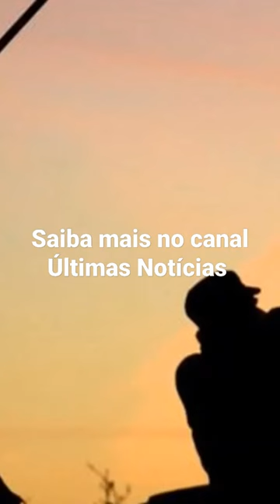Justiça determina retirada de vídeos de caça de animais silvestres do YouTube. (003) #056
A justiça do Distrito Federal determinou que o You Tube deve retirar todos os vídeos referentes a caça de animais silvestres no Brasil.  O You Tube tem 24h para cumprir a decisão liminar, sob pena de pagar multa diária de 10 mil reais. O autor da ação é a Rede Nacional de Combate ao Tráfico de Animais Silvestres (Renctas).

Segundo a empresa Google, que é a detentora do you tube, ela informa no processo que os criadores de conteúdos inserem diariamente vídeos com temáticas variadas de forma livre, e a responsabilidade dos vídeos são dos seus criadores, pois a plataforma efetua a hospedagem dos vídeos respeitando a liberdade de expressão dos criadores de conteúdo, desde que os seus usuários respeitem às diretrizes de uso da plataforma.

A entidade de combate ao tráfico de animais silvestres alega no processo que os vídeos fazem apologia à caça indiscriminada de animais, e pede que todos os vídeos sejam retirados da plataforma. A entidade afirma ainda que à caça de animais silvestres só pode ocorrer de forma legalizada, ou seja, tem que  ser licenciada e  ter a autorização expedida por autoridade competente, caso contrário estará cometendo crime e prejudicando o equilíbrio ambiental. Segundo a Renctas o Google é responsável pelos vídeos publicados na plataforma do you tube, pois a empresa tem todas as informações de seus usuários e tem o poder de propagar e até impedir que os vídeos sejam publicados.

E de acordo com o entendimento do juiz da vara de Meio Ambiente , Desenvolvimento Urbano e Fundiário do Distrito Federal Carlos Frederico Maroja de Medeiros, o Google tem responsabilidade e deve interferir nesses casos.

Na decisão do juiz consta que:
"Os vídeos encontradiços nos links informados pela autora demonstram claramente a ação de agentes criminosos praticando e celebrando a conduta criminosa, o que faz acrescer, ao crime ambiental propriamente dito, também a incidência da apologia de fato criminoso, conduta também tipificada no art. 287 do Código Penal Brasileiro".
"A conclusão do 'time técnico da empresa' de que a veiculação de crimes não representa violação concreta às Políticas e Diretrizes do YouTube não é fato jurídico que afaste a inequívoca ilegalidade e caráter criminoso da veiculação dos vídeos mencionados na demanda, embora seja deveras lastimável que a prática de crimes seja algo consentâneo com as políticas e diretrizes de uma plataforma que atinge vastos segmentos da população, inclusive e principalmente crianças e adolescentes. De todo modo, é evidente que a consideração do condescendente 'time técnico da empresa' não se sobrepõe à lei nacional, que é de aplicação cogente a toda empresa que por aqui preste serviços".

O juiz comenta também sobre o Marco Civil da Internet, que prevê a possibilidade de uma decisão judicial ordenar providências relacionadas a conteúdos ilegais.

De acordo com o juiz, "além das URLs específicas já mencionadas ao longo da demanda, não pode haver dúvidas de que a ré deverá, sim, remover todo o conteúdo relacionado à prática de caça de animais silvestres no território brasileiro, além de monitorar suas plataformas para evitar a reiteração da conduta inerentemente ilícita de veicular apologia a fato criminoso, pela postagem de vídeos exibindo e celebrando a prática de caça a animais silvestres".